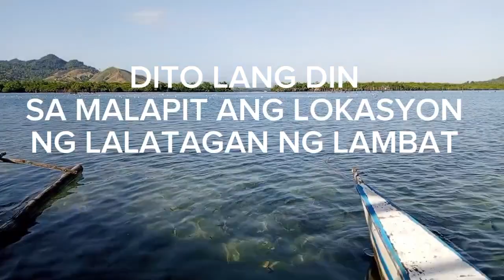UNANG HULI SA BAGONG LAMBAT. NA DOUBLE NET PANG- SAMARAL.( RABBIT FISH)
UNANG HULI SA BAGONG GINAWANG LAMBAT...